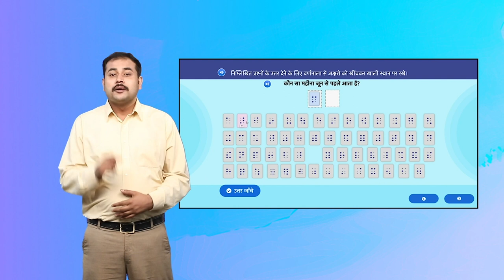Learn Braille Activity 8 Slide 5 Hindi